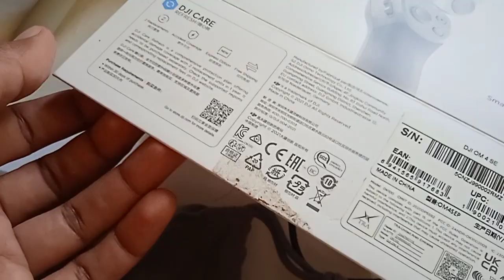osmo mobile 4 se second